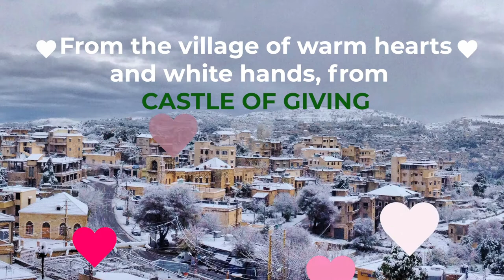Castle of Giving (Meals on wheels)- Baakleen - feb 2021A- WH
Our earth will revolute on humanity, one day the trees will cry and the birds will change to flying dragon, the ants will be giant reptiles and all the soft creature will convert to aggressive animals and insects... to revenge for the pollution of humanity to nature and universe...be aware of nature beings. WH